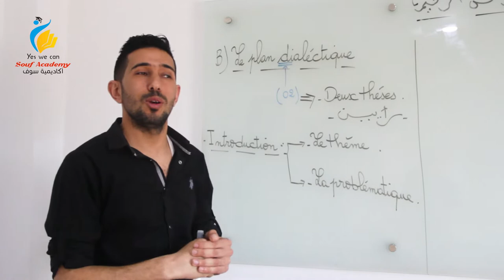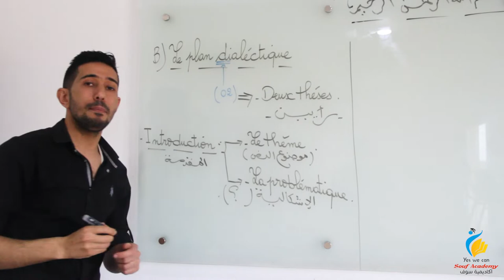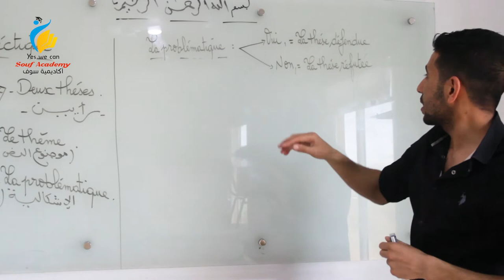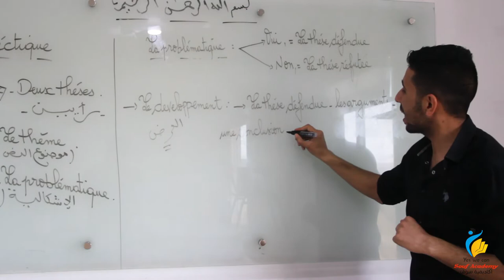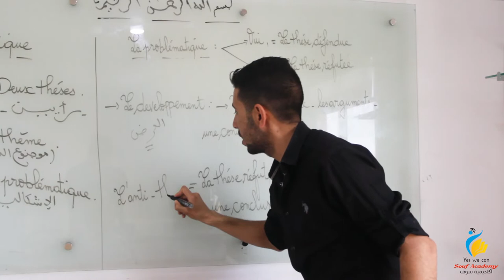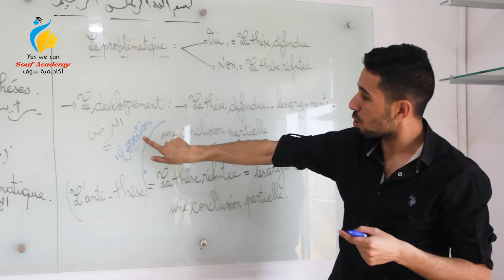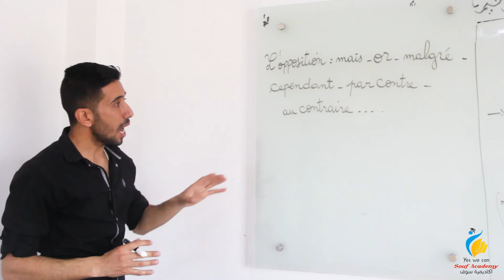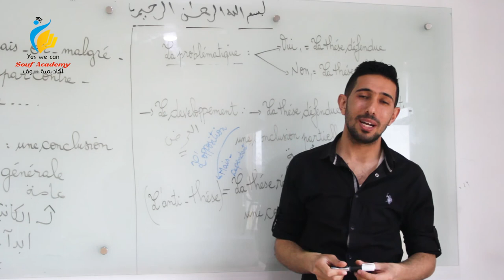الدرس 2 | لغة فرنسية | الأستاذ شوكال عبد الحليم | Français (BAC2020) - le texte argumentatif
الدرس 2 | لغة فرنسية | الأستاذ شوكال عبد الحليم | أكاديمية سوف
لغة فرنسية بكالوريا - النص الحجاجي - الجزء الثاني
Français (BAC) - le texte argumentatif (Part 2)